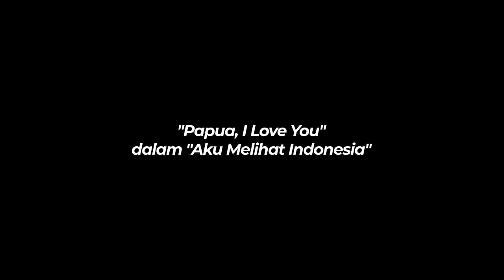"I love you, Papua" dalam "Aku Melihat Indonesia"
"I love you, Papua" dalam "Aku Melihat Indonesia", saya bacakan di pembukaan Konser Apresiasi Prestasi Pancasila 2019 di De Tjolomadoe, Solo.
Apapun yang terjadi di luar sana, kembalikan hati kita pada rasa saling memiliki dan rasa kesatuan, sadar bahwa kita semua satu Indonesia.